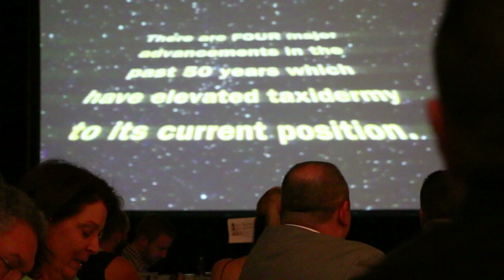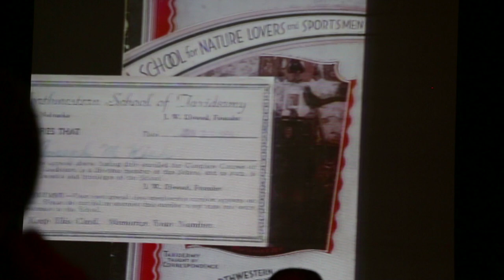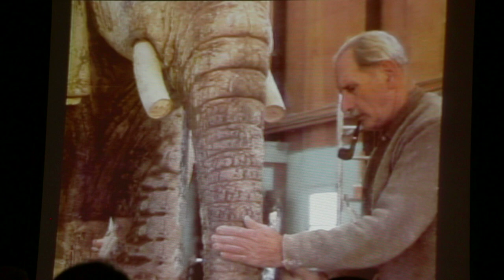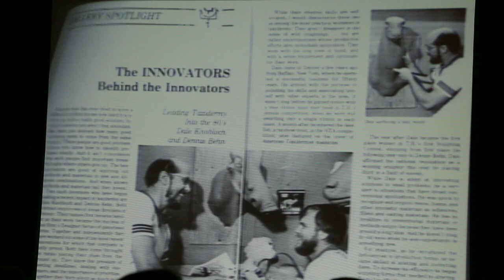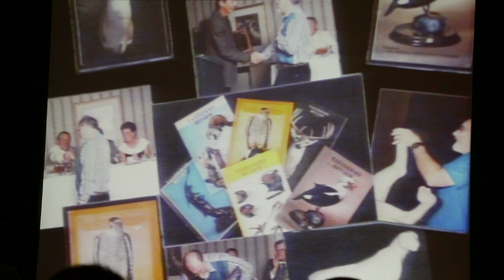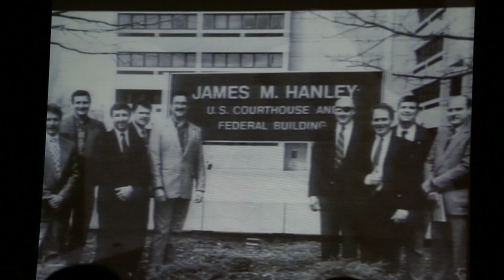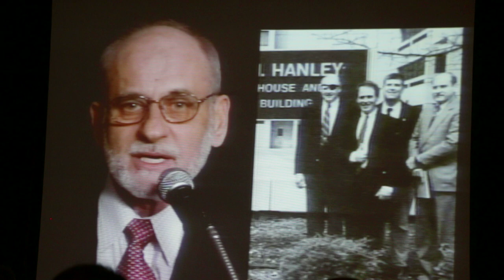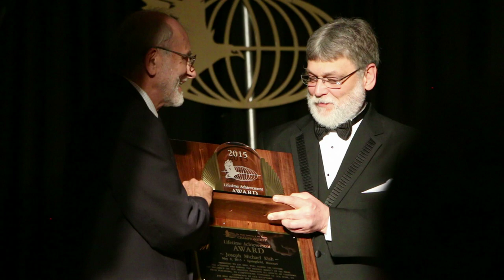2015 World Show Lifetime Achievement Award - Joe Kish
At this years World Taxidermy Championship, Taxidermy legend, innovator, publisher, educator, and my personal hero and mentor - Joe Kish - was finally honored for all he has done and brought to the entire Taxidermy industry and community.

This years awards presentation was emceed by my friend, Mr. Russell Knight of Knights Taxidermy ... seen on the History Channel's "Mounted In Alaska".

While, sadly, I was not there in person to celebrate this event for Joe, my dear friend, Travis de Villiers from South Africa was there, and thoughtful and kind enough to record the event for me.